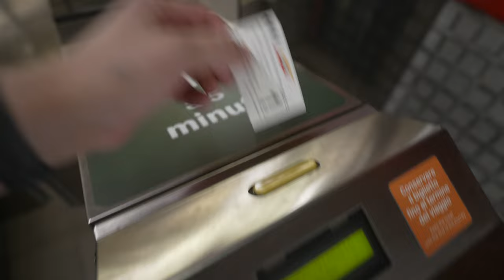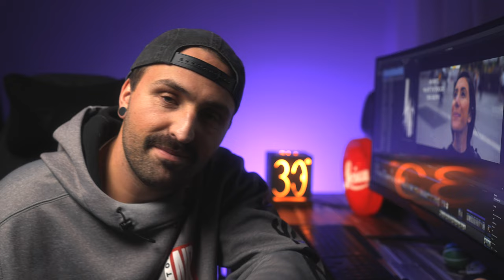The Street Photography Capital Of ITALY! Milan & Lake Como in 4k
Sup Fam,

We made it to Milan! A beautiful city.. Kinda like the New York City of Italy.. What else is great is the epic Lake Como is right next door.

Have you seen the other travel vlogs? If not make sure you check them out.. Next stop.. Cinque Terre.. spoiler.. its awesome

If you would like a rundown of all of the gear I use.. again.. big thanks to Sony Australia for their support by loaning the A1 & the 24-70mm G Master v2

 (I get a kick back of your purchase which goes back into making more content for you)